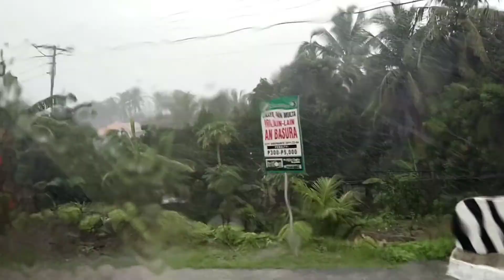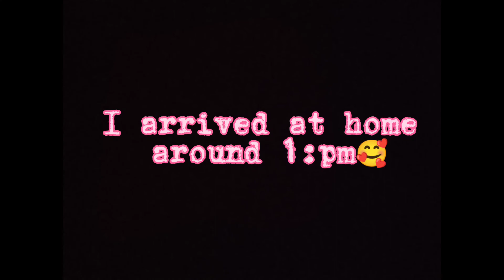TRAVELING FROM MANILA TO SAMAR | Waraynon Vlog | PHILIPPINES 🇵🇭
Hi Fam❤️ We appreciate each one of you who Supports our channel. God bless us all. Thank you so much Fam❤️

If you have any content suggestion please comment, we'll appreciate it so much.

-Waraynon Siblings ❤️

Camera Phone: Vivo S1 Pro

Thank you everyone Stay Safe and GOD bless❤️